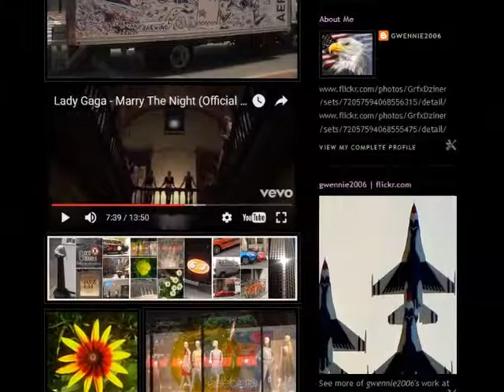oculusEspeciale | Clarion Call [6.29.17]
blogger gwennie2006 | One Hit Wonder...